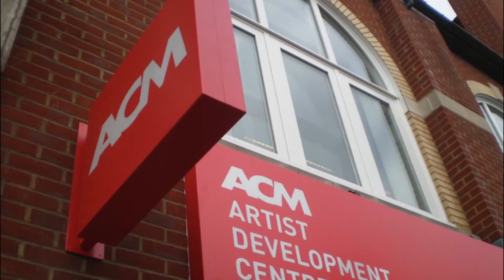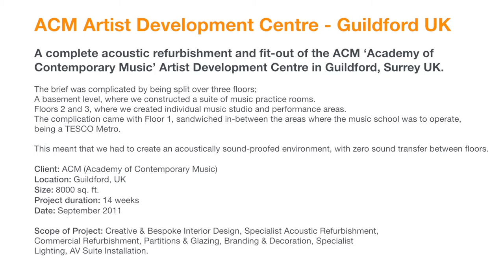Space pod ACM Acoustic Refurbishment and Fit-Out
Complete Acoustic Refurbishment and fit-out of the ACM 'Academy of Contemporary Music' Artist Development Centre in Guildford, Surrey UK.